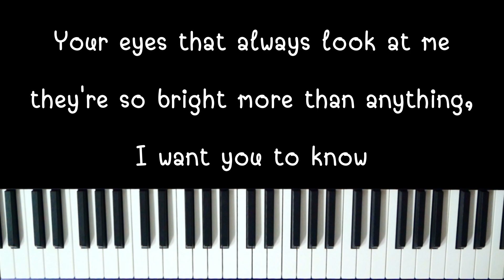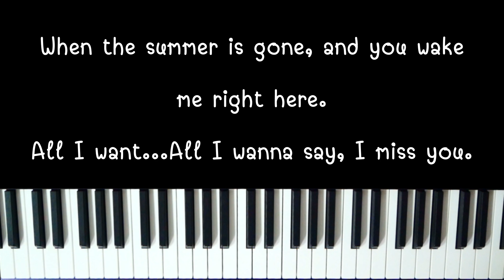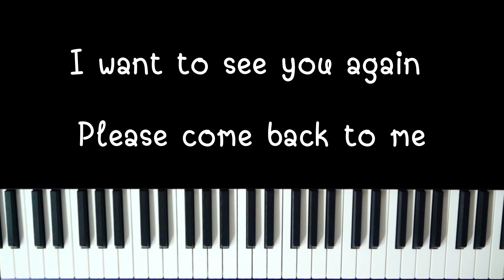Summer firework - Mew Suppasit (Male key) | Piano Karaoke by I AM S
Mew Suppasit - Summer Fireworks
Male key Karaoke